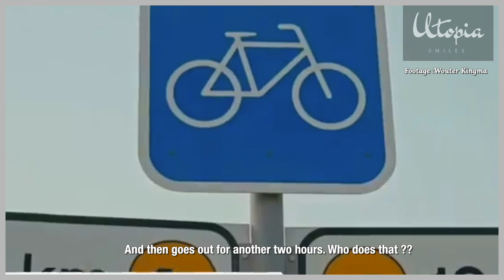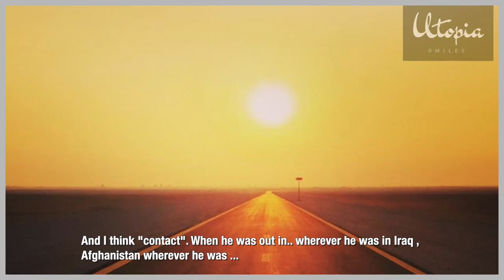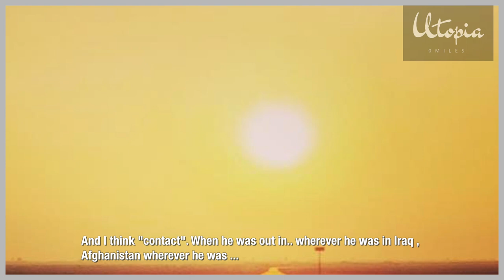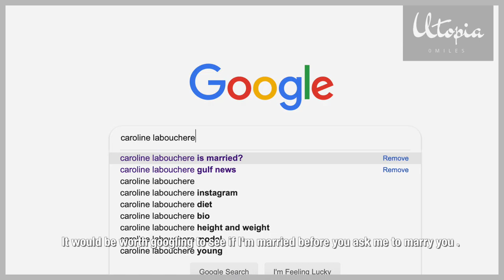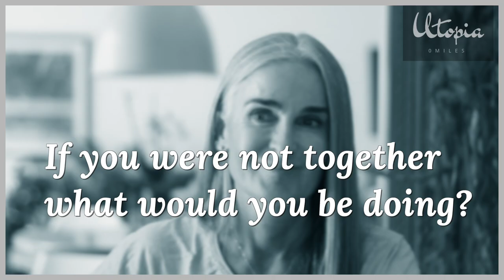Caroline Labouchere|How to be in love for 28 years and more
David Labouchere and Greyhair supermodel CarolineLabouchere talk about their Love story. How they met, the falling in love and the relationship after 28 years of marriage. Both were interviewed separately to get individual perspectives of their falling and staying in love story.